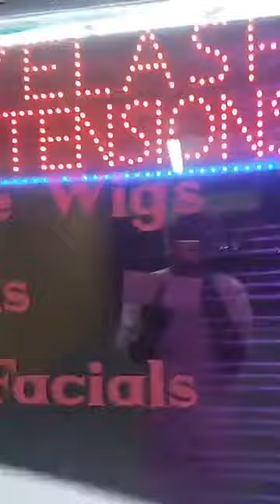(NEW 2022) today 💰📨✈️ (Egroll Sunday's)